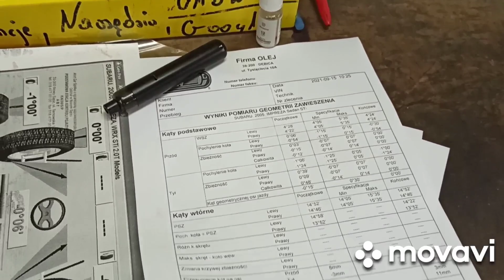Subaru Impreza Wrx Sti NIEBIESKA KONSERWACJA część 2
Drim-Car. Konserwacja Renowacja Podwozia Mechanik Samochodowy

Gawrzyłowska 70, 39-200 Dębica
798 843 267